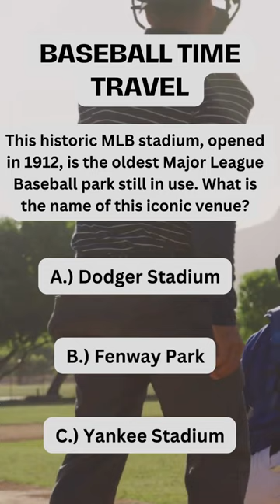Crack the Code! 🔍 Unravel the Ultimate Baseball Riddle | Short & Sweet Challenge ⚾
🔐 Can you solve the mystery? Dive into our thrilling baseball riddle challenge! 🤔⚾ Watch this short video for a brain-teasing puzzle that will leave you scratching your head. 🧠 Challenge your friends and see who can decipher the code first! 🏆 Don't miss out on the fun—hit play now! 🚀